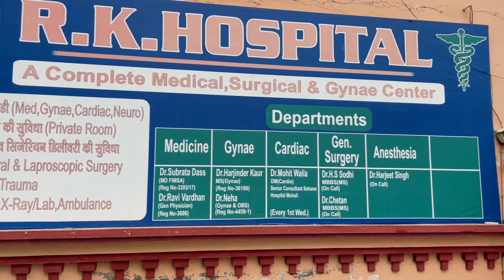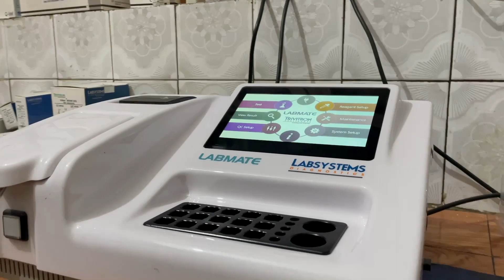ਤੂੜੀ ਨੂੰ ਅੱਗ ਲੱਗਣ ਨਾਲ ਲੱਖਾਂ ਰੁਪਏ ਦਾ ਨੁਕਸਾਨ, ਪਿੰਡ ਦੇ ਵਿਅਕਤੀ ਤੇ ਲਗੇ ਨਾੜ ਨੂੰ ਅੱਗ ਲਗਾਉਣ ਦੇ ਆਰੋਪ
ਸ਼ੈਡ ਦੇ ਵਿੱਚ ਰੱਖੀ ਤੂੜੀ ਨੂੰ ਅੱਗ ਲੱਗਣ ਨਾਲ ਲੱਖਾਂ ਰੁਪਏ ਦਾ ਨੁਕਸਾਨ, ਪਿੰਡ ਦੇ ਵਿਅਕਤੀ ਤੇ ਲਗੇ ਨਾੜ ਨੂੰ ਅੱਗ ਲਗਾਉਣ ਦੇ ਆਰੋਪ Punjab Tv Prime